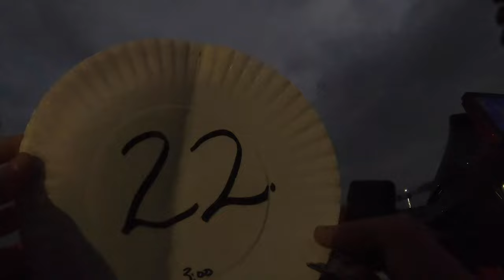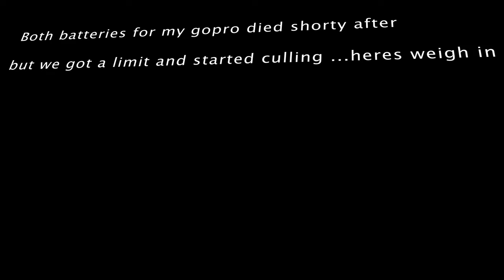Bass Fishing Tournament on Lake Hartwell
Fishing a bass tournament on lake hartwell. I only had 2 batteries for my GoPro and i forgot my charger at the house. Sorry for only having 1 fishing clip but I will have more clips next vid.